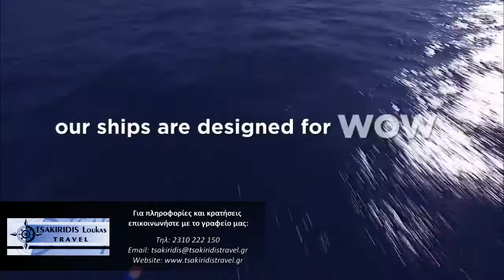Δείτε το μεγαλύτερο κρουαζιερόπλοιο του πλανήτη. ΔΕΙΤΕ ΤΟ!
Το Oasis of the Seas, της Royal Caribbean,  είναι το μεγαλύτερο κρουαζιερόπλοιο του πλανήτη.

Απολαύστε μια μικρή περιήγηση στους εσωτερικούς και εξωτερικούς χώρους του κρουαζιερόπλοιου.

Κρατήσεις στο Tsakiridis Loukas Travel:
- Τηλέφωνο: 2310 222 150